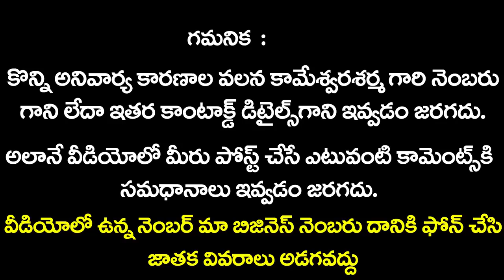Simha Rasi Phalalu July 2019 | సింహారాశి | Sunrise Tv Telugu | Kameswara Sarma